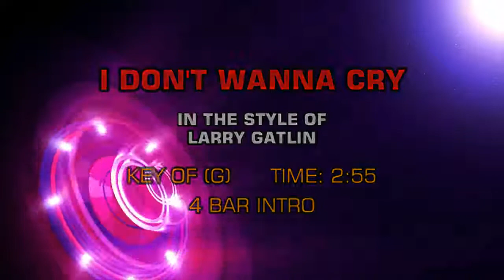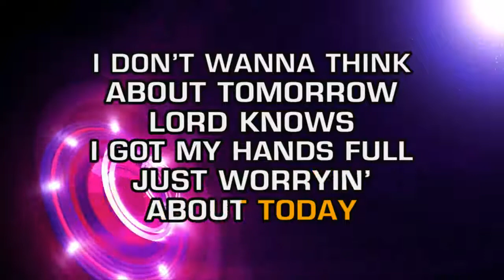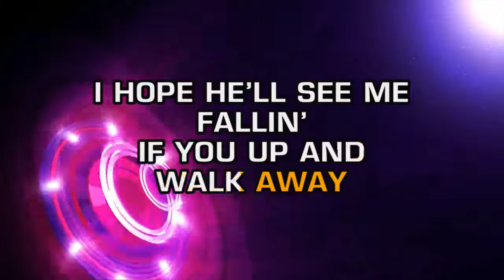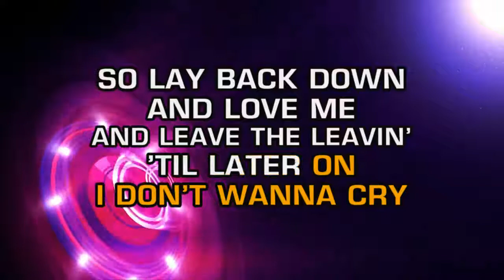Larry Gatlin - I Don't Wanna Cry (Karaoke)